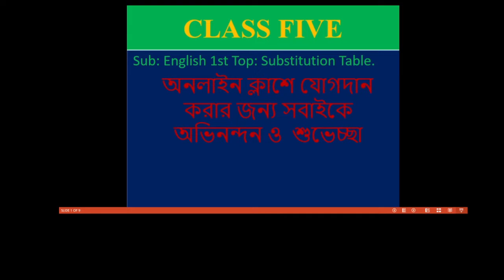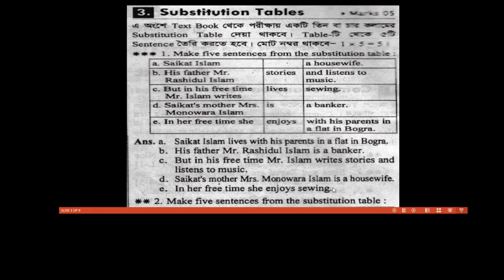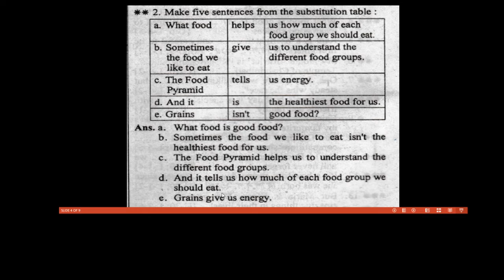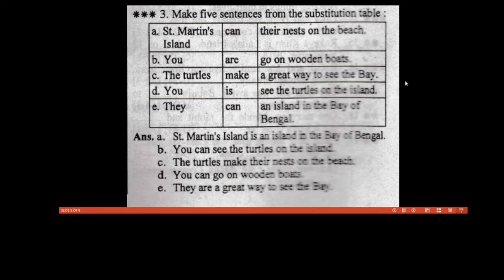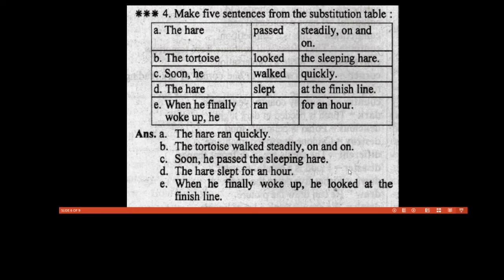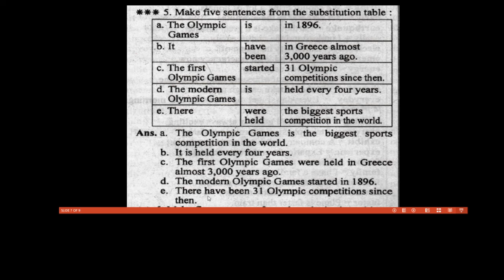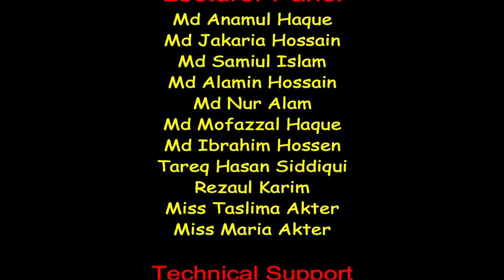Bogura City Ideal Madrasah। Online Class। Class- । Subject- English 1st -1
তারিখ- ০২/০২/২০২২
ক্লাস: পঞ্চম
বিষয়ঃ  ইংরেজি
বিষয় শিক্ষক-  জনাব  জাকারিয়া হোসাইন
স্থান- শাকপালা, বগুড়া
মোবাইল: ০১৭৭৫৫৩৬৮৪৮